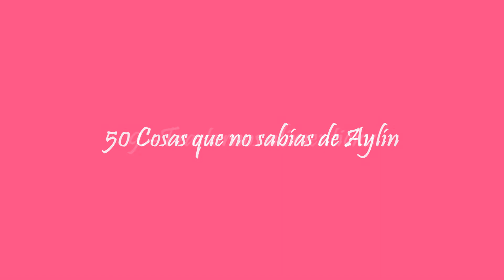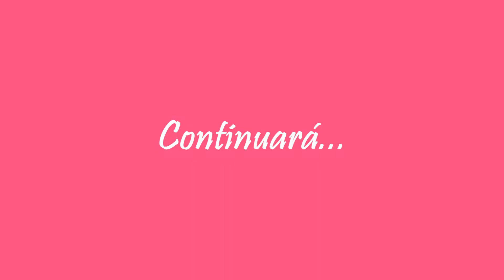50 COSAS SOBRE MÍ - TRASTORNOS ALIMENTICIOS #9